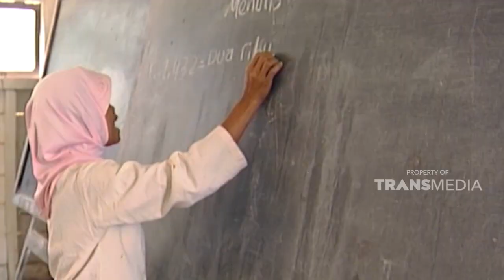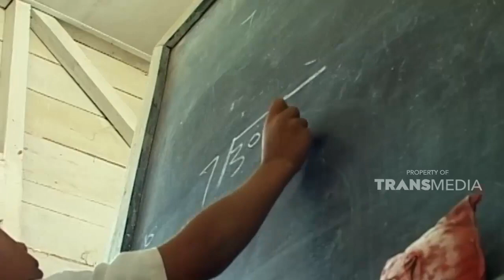Mengunjungi salah satu sekolah yang ada di Tapanuli |JELAJAH